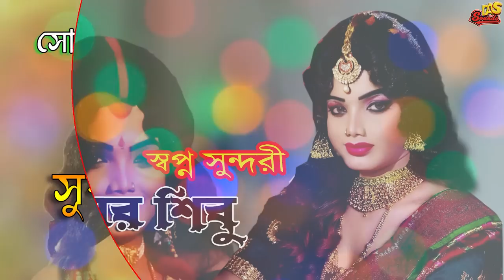দি নাট্যমঞ্জরী গাজন সংস্থা | যুধিষ্ঠির নস্কর ও ভক্তরাম মণ্ডল আসছে ধামাকা নিয়ে | Trailer | আসিতেছে